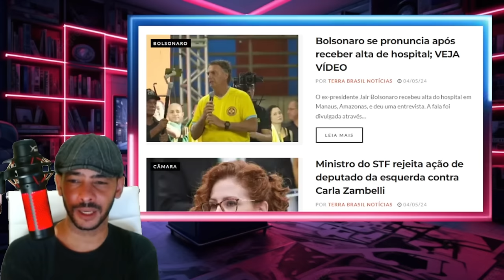MADRUGADA DE DOMINGO REBENTOU TUDO EM BRASILIA FEDEU PRO XANDÃO!